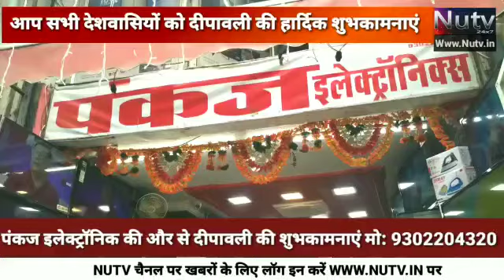पंकज इलेक्ट्रॉनिक की और से दिपावली की शुभकामनाएं